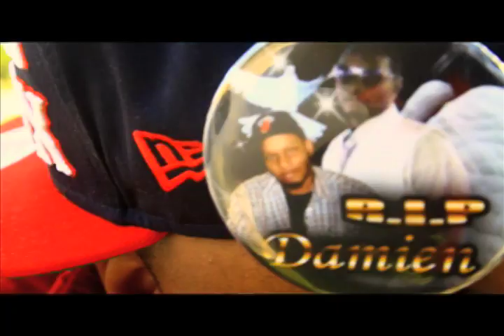PAID ENTERTAINMENT PRESENT: BOE DIESEL: DIRTY SOUTH (OFFICIAL MUSIC VIDEO)